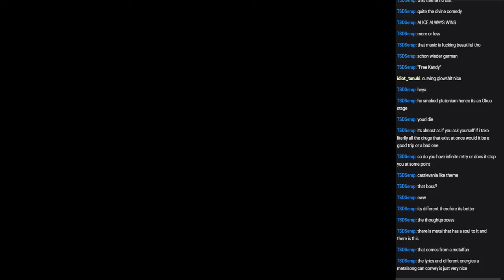LuaSTG Activity 7 - Lunatic All Stage Rush - Stage 14 / Unkown EveryThing